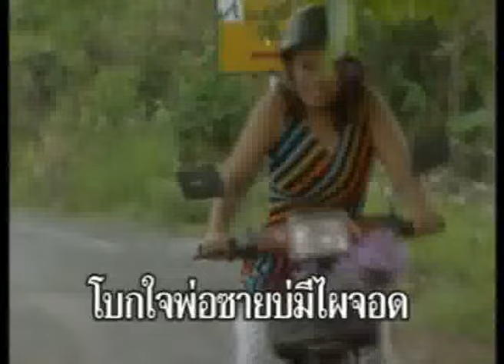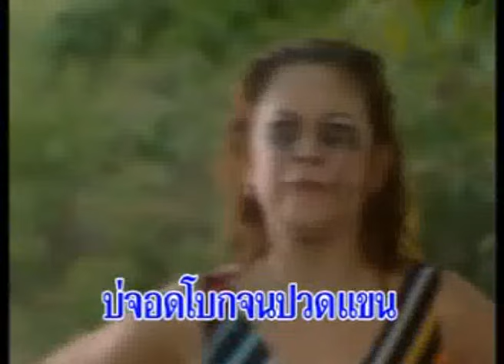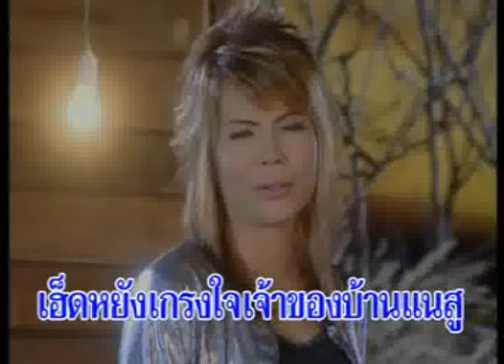ขี้เกี้ยมกัดกัน - ดอกรัก ดวงมาลา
เพลง : ขี้เกี้ยมกัดกัน
อัลบั้ม : ฉันไม่ใช่เซเว่น
ศิลปิน : ดอกรัก ดวงมาลา
ติดตามข่าวสารของ ดอกรัก ดวงมาลา หรือฟังเพลงเพิ่มเติมได้ที่

     เหมิดเฮี่ยเหมิดแฮง   หาแผนแล้วล่ะ   หัวใจมันหมุ่นอะย่ะ   พอปานเตะเห็นเข้าไข่
จีบใครก็เจ็บ  หมอไม่รับเย็บแล้วใจ   ชีวิตยุ่งปานสายไฟ    เหมิดกำลังใจในการหาแฟน
โบกใจพ่อซายาบ่มีไผจอด   มีแต่เลยป้ายตลอด   บ่จอดโบกจนปวดแขน    สงสัยชาตินี้
บ่มีนำเพิ่นดอกแฟน   ได้แต่กอดหมอนนอนแหงน    ฝาเฮียนเบื่งขี้เกี้ยมกัดกัน
นอนเบิ่งเพดาน   เห็นคานเฮือนอยู่ต่อหน้า    สงสัยอยู่เด้อผู้ข้า    สิได้หอบหมอน
ขึ้นไปนอนเทิงหั่น   แนมเบิ่งเจ้าของ   บ่แม่นย่องน๊ะกะสวยคือกัน    มั่นใจตัวเองปานนั้น
แต่ซุมพ่อซายตามันบ่ถึงของ    คึดว่าสิหนีไปบวชชีแล้วล่ะ     แต่ย้านไปหลงมักพระ
ศาสนาเขาสิเศร้าหมอง   อยู่เป็นสาวเฒ่า  เฝ้าบ้านอยู่บนคานทอง   ค่ำมากอดหมอนนอนมอง
ฝาเฮียนเบิ่งขี้เกี้ยมกัดกัน   บางทีกะฮ้องด่ามัน   เฮ็ดหยังเกรงใจเจ้าของบ้านแนสู
ขึ้นไปนอนเทิงหั่น   แนมเบิ่งเจ้าของ   บ่แม่นย่องน๊ากะสวยคือกัน   มั่นใจตัวเองปานนั้น
แต่ซุมพอซายตามันบ่ถึงของ   คึดว่าสิหนีไปบวชชีแล้วล่ะ    แต่ย้านไปหลงมักพระ
ศาสนาเข้าสิเศร้าหมอง      อยู่เป็นสายเฒ่า      เฝ้าบ้านอยู่บนคานทอง
ค่ำมากอดหมอนนอนมอง    ฝาเฮียนเบิ่งขี้เกี้ยมกัดกัน     บางทีกะฮ้องด่ามัน
เฮ็ดหยังเกรงใจเจ้าของบ้านแนสู